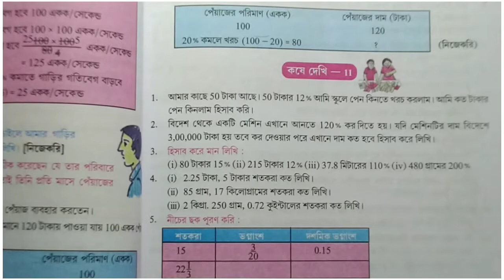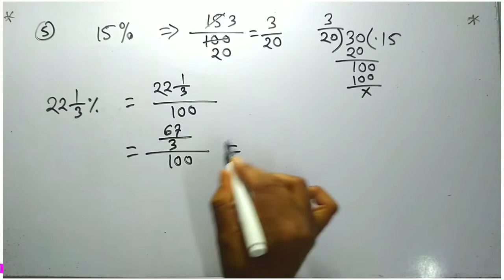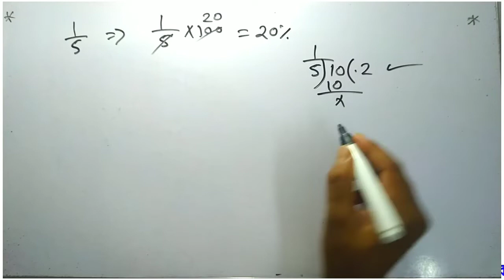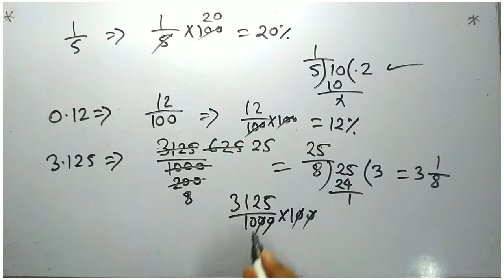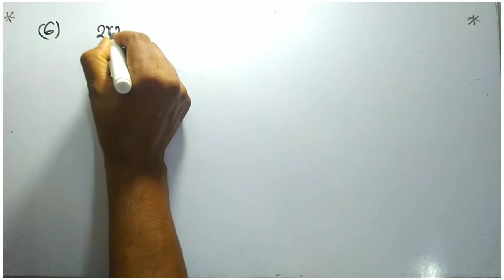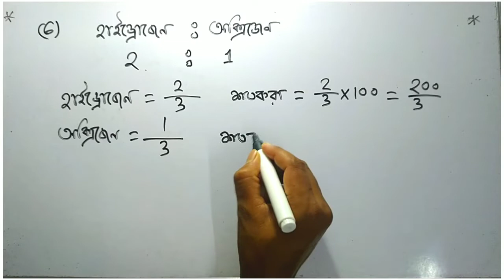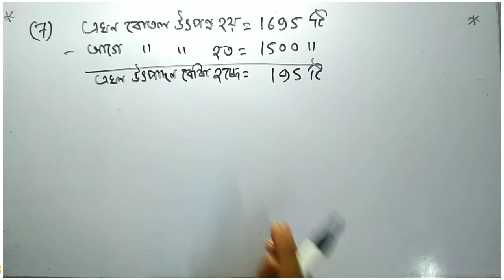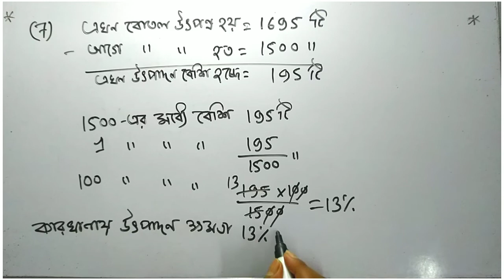Class 8 Math Koshe Dekhi 11 part 2 Percentage || শতকরা || WBBSE || গানিতপ্রভা@GKWithKiron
Class Eight Math solve chapter 11 , koshe dekhi 11.1